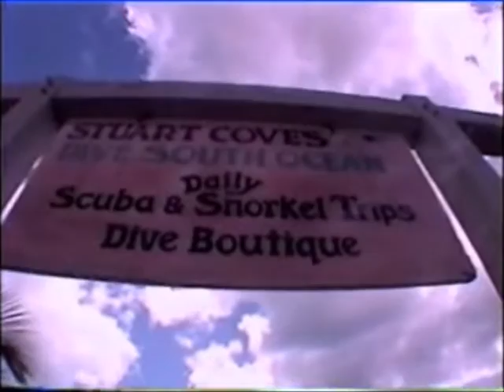David Tucker @ Stuart Cove Shark Dive